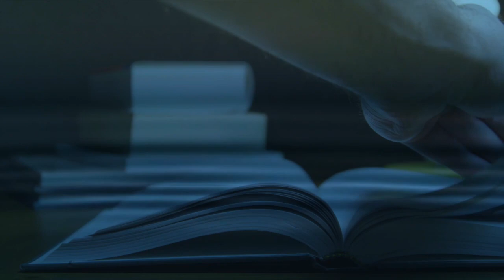Reencarnação: Castigo ou oportunidade? Ricardo Dib